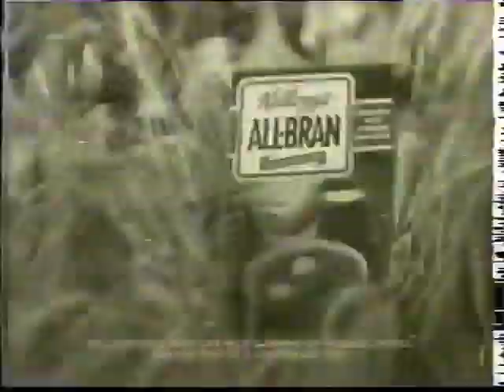1995-1996 Rosenborg - Blackburn Rovers 2-1 Ligue des champions Phase de groupes Groupe B Journée 2